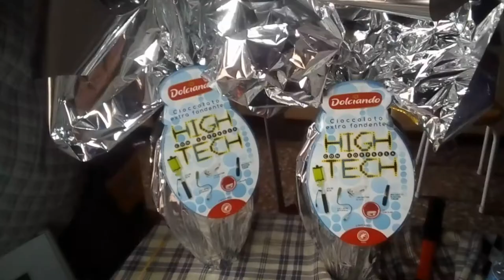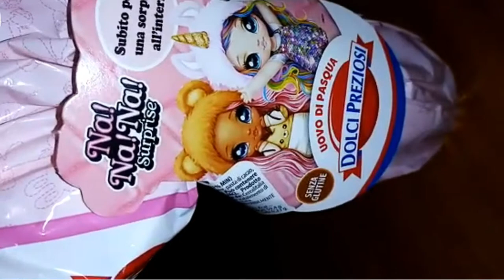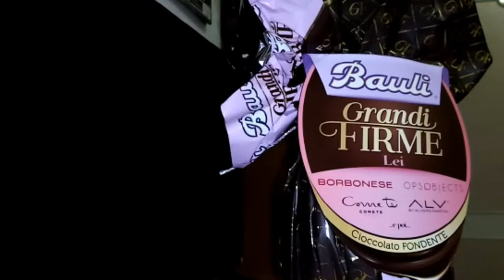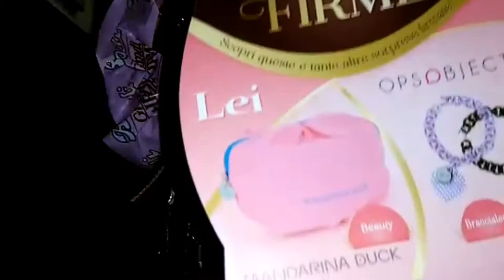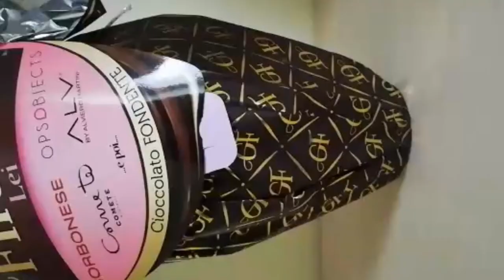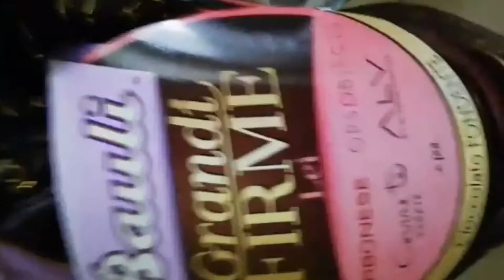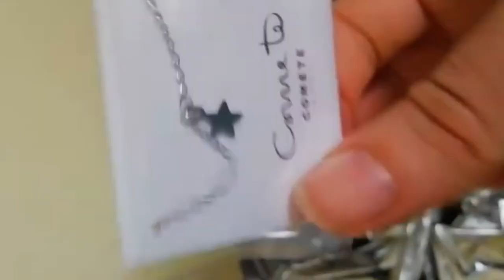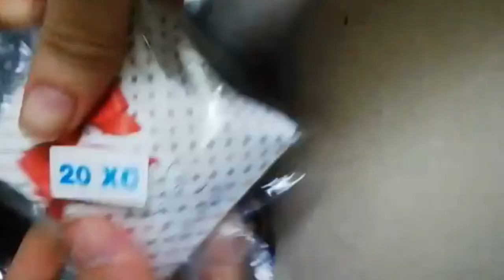unboxing uova di pasqua 2021 feat lady &marilu'